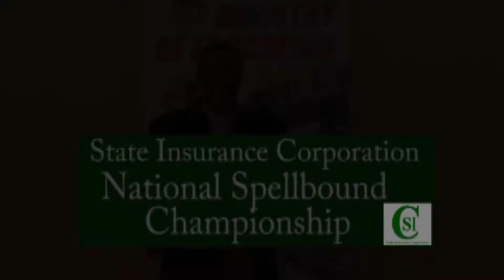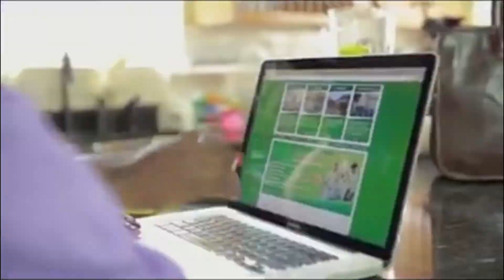Spellbound final 2018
State Insurance National Spellbound Championship 2018
35th Series final